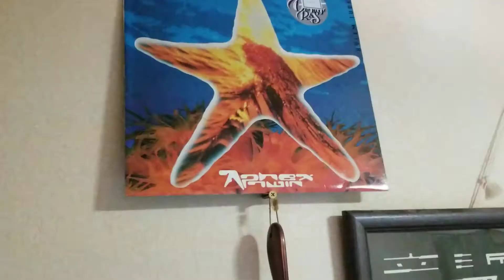Polynomial-C - Aphex Twin